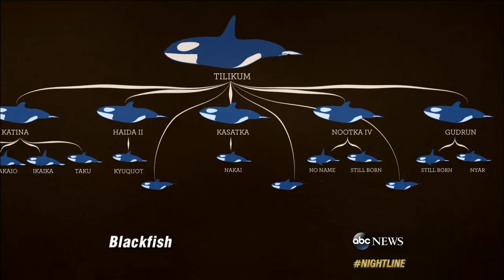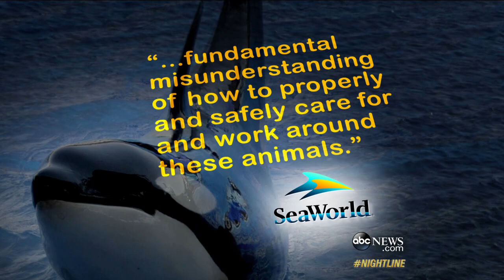Should 'Killer Whales' Be Tourist Attractions?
Orcas are no threat to humans in the wild, but in captivity, they have killed.